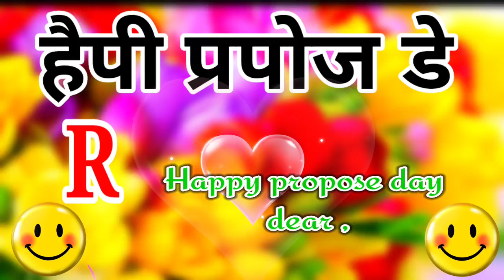मुझे खामोश राहों में तेरा साथ चाहिए प्रपोज डे स्टेटस💞 r naam status 💝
VOICE - DEEPAK MEHTA ( My Personal )

PLEASE DO Not upload this videos to other channel !

King Deepak 5M